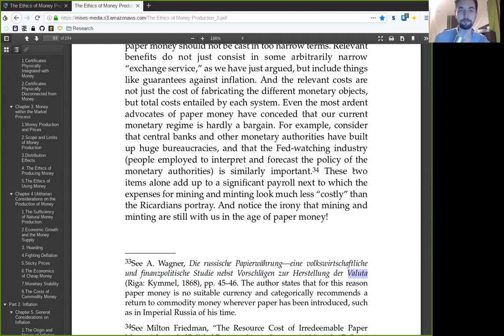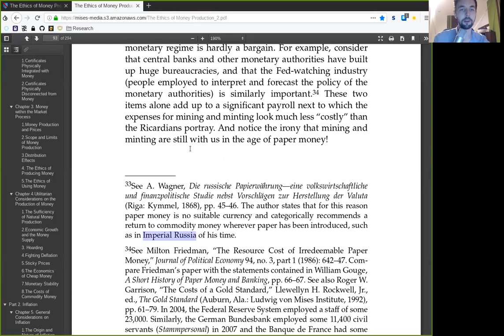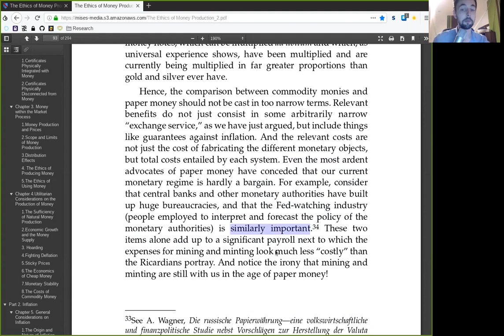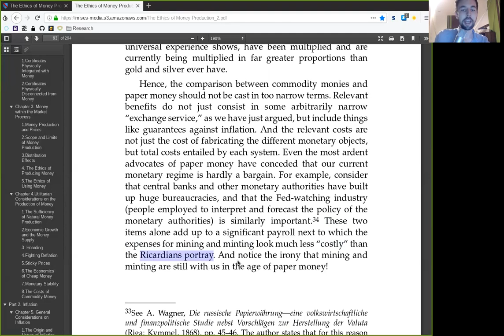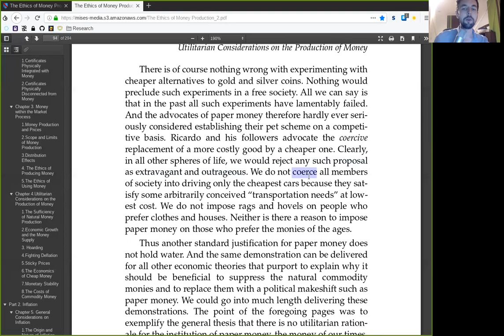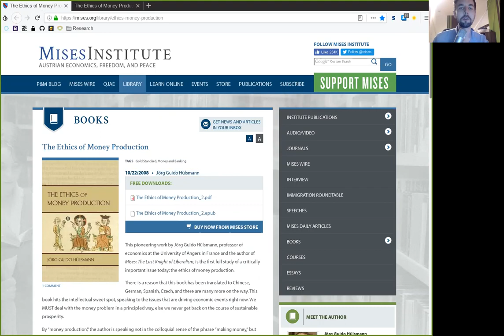Cost of Monetary Production ~ Ethics of Money Production